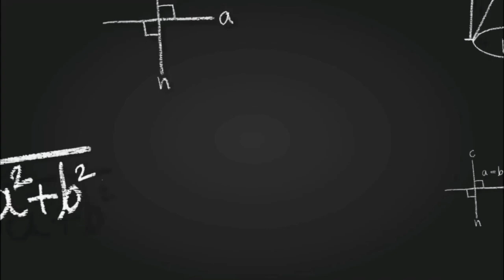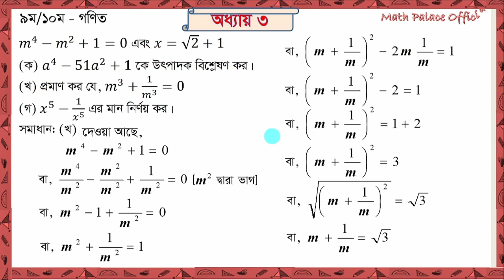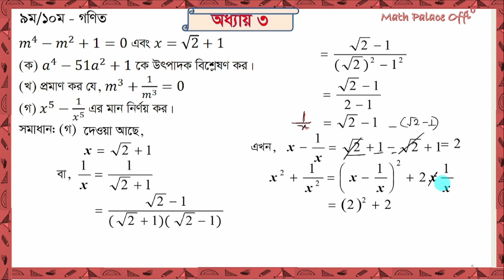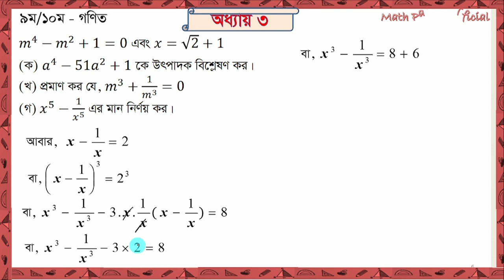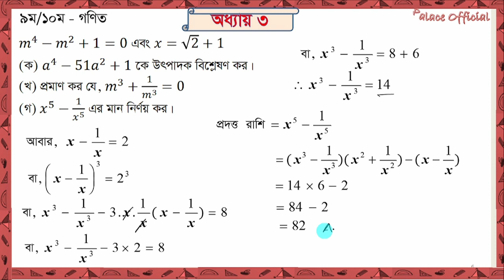এসএসসি গণিত | বীজগণিতীয় রাশি SSC Math|| Mymonsingh Board 2022 ||Algebra ময়মনসিংহ বোর্ড ২০২২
এসএসসি গণিত | সেট ও ফাংশণ  SSC Math|| Mymonsingh Board 2022 || Set & Function ময়মনসিংহ বোর্ড ২০২২

সিলেট বোর্ড ২০১৯ গণিত,সিলেট বোর্ড ২০২২ গণিত প্রশ্ন সমাধান,সিলেট বোর্ড ২০২২ গণিত,সেট ও ফাংশন সৃজনশীল প্রশ্ন,সেট ও ফাংশন সৃজনশীল প্রশ্ন ও উত্তর,নবম দশম শ্রেণির গণিত সেট ও ফাংশন সৃজনশীল,গণিত বোর্ড,গণিত ঢাকা বোর্ড ২০২২,সকল বোর্ড ২০২২ গণিত,৯ম ১০ম শ্রেণীর গণিত সমাধান ২য় অধ্যায়,

SC Math Mcq Solution 2022 SSC Exam Question solution My Classroom এসএসসি